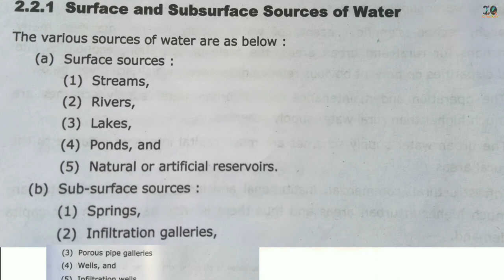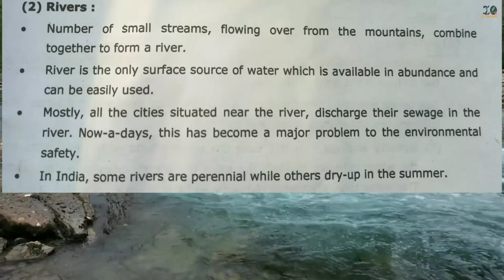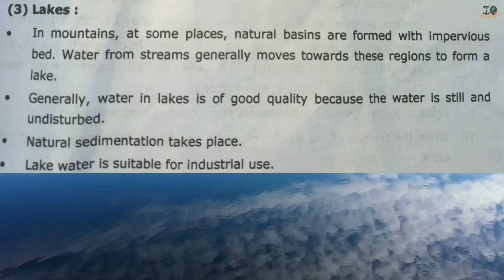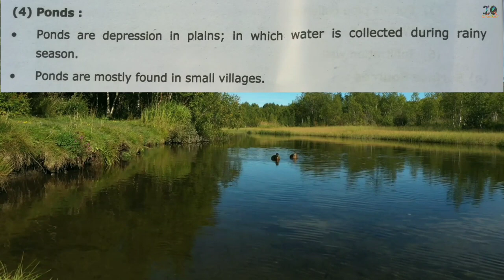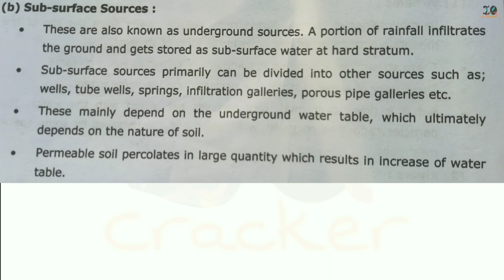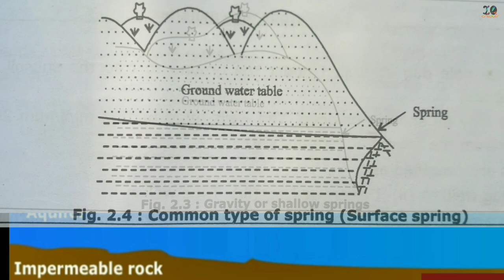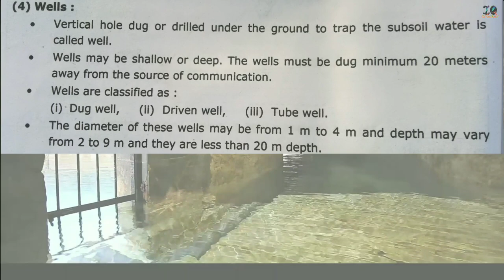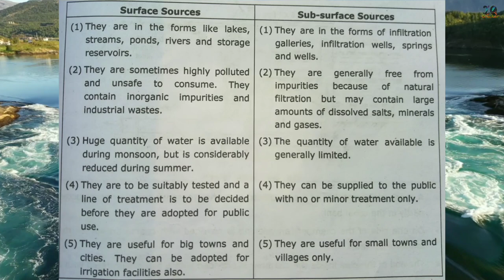Sources of Water in Hindi (Env.. Eng..) Lecturer-3 / Diploma / SSC JE / RRB JE /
In this video you will study about:
1. Sources of Water
*Types
(a) Surface sources :

(1) Stream,
(2) Rivers,
(3) Lakhs,
(4) Ponds,
(5) Natural or artificial reservoirs.

(b) Sub-surface sources :

(1) Springs,
(2) Infiltration galleries,
(3) Porous pipe galleries
(4) Wells, and
(5) Infiltration wells.